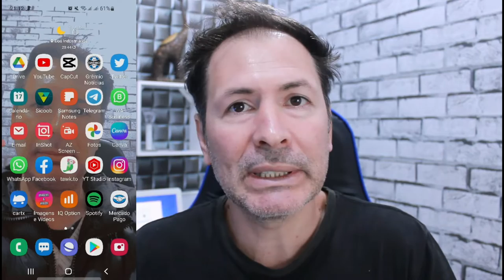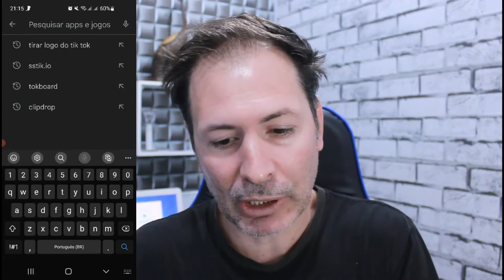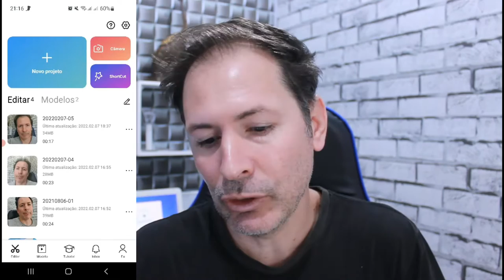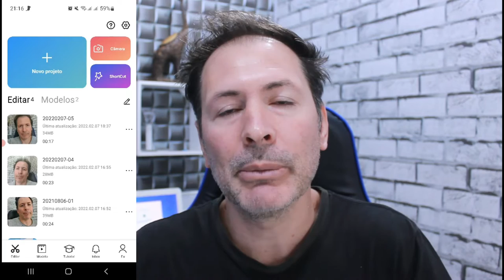FERRAMENTAS E DICAS PARA FAZER REELS NO INSTAGRAM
Conheça aqui algumas ferramentas e dicas que vão fazer você crescer no Instagram e também ter um bom engajamento no Reels, neste vídeo vou mostrar alguma ferramentas que são muito importantes para fazer Reels